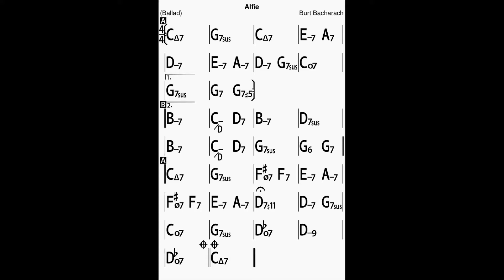Alfie in C Bass Line Play Along Backing Track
A Burt Bacharach composition!
In C major, 2 choruses, 62 bpm.

ThankYou!